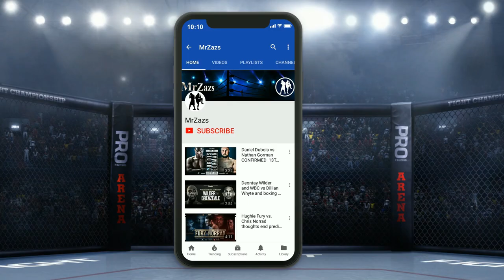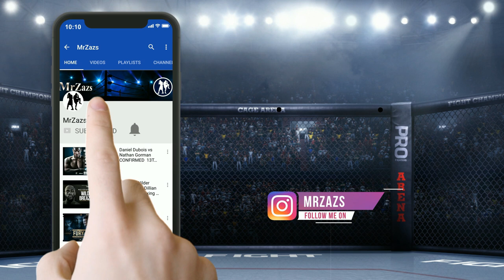Efe Ajagba vs Oscar Rivas: Prediction